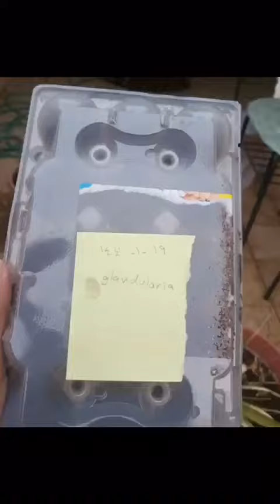المتسابق المزارع محمد مصطفى من السعودية / صفوى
نباتي أكبر قروبات زراعية بالوطن العربي .